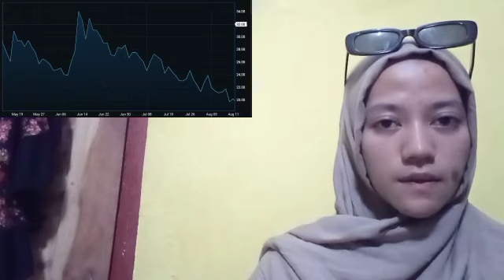THAT REACHING A RESOLUTION WILL BITCOIN INSURANCE BE MORE COMPLEX THAN IT WAS IN THE CASE OF BZEROX’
bitcoin mining
bitcoin news today
bitcoin live
bitcoin trading for beginners
bitcoin news
bitcoin explained
bitcoin price prediction
bitcoin crash
bitcoin 2022
bitcoin etf
cryptocurrency for beginners
cryptocurrency news
cryptocurrency malayalam
cryptocurrency trading